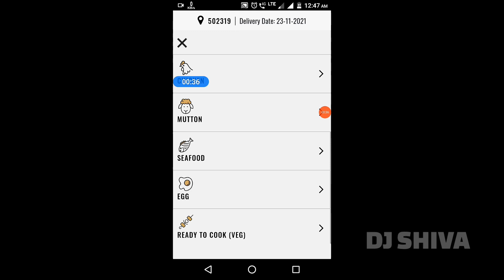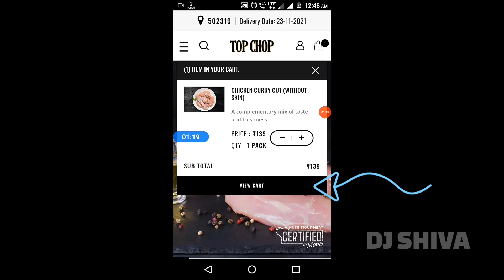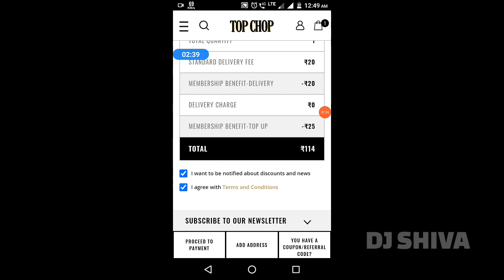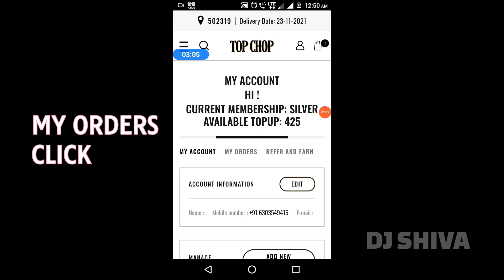How to order in Top Chop